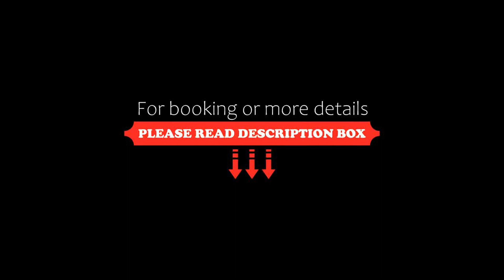PIPÁTOA BUNGALOWS, Pipa, Brazil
About Property:
You're eligible for a Genius discount at PIPÁTOA BUNGALOWS! To save at this property, all you have to do is sign in.
PIPÁTOA BUNGALOWS is located at one of the strategic points over a cliff of the Praia do Amor (Love Beach) in Pipa-RN, near to the chapadão one of the most visited points. All our Bungalows face the beach front, surrounded by native flora providing a direct contact with live nature, ideal for who wants t...
Property Type: Hotel
Address: Rua Baía dos Golfinhos, 2110. , Pipa, CEP 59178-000, Brazil
Searching For
1. PIPÁTOA BUNGALOWS - Pipa - Brazil
2. PIPÁTOA BUNGALOWS - Pipa - Brazil Address
3. PIPÁTOA BUNGALOWS - Pipa - Brazil Rooms
4. PIPÁTOA BUNGALOWS - Pipa - Brazil Amenities
5. PIPÁTOA BUNGALOWS - Pipa - Brazil Offers and Deals
Audio Credit:
Track Title: Subway Dreams
Artist: Dan Henig